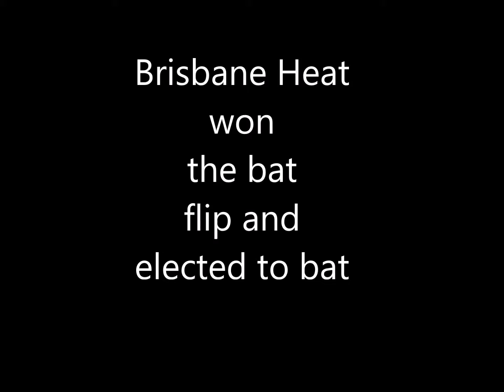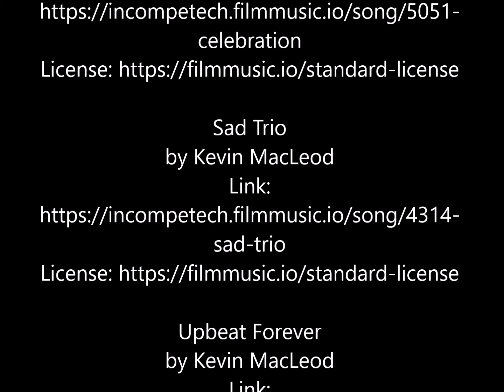BBL 11 vlog v Brisbane Heat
I would like to welcome you to this BBL 11 vlog of Adelaide Strikers v Brisbane Heat from Adelaide Oval.